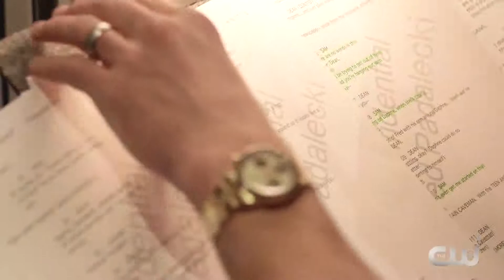Supernatural 13x16 Inside "ScoobyNatural" (HD) Season 13 Episode 16 Inside - Scooby-Doo Crossover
Supernatural 13x16 "ScoobyNatural" Season 13 Episode 16 Inside - JINKIES! “SUPERNATURAL” GETS ANIMATED WHEN SAM, DEAN AND CASTIEL ARE TRANSPORTED INTO THE WORLD OF SCOOBY DOO – Sam (Jared Padalecki), Dean (Jensen Ackles) and Castiel (Misha Collins) are transported into the animated world of Scooby Doo where they join forces with the Scooby gang to solve a ghostly mystery. Robert Singer directed the episode written by Jim Krieg & Jeremy Adams (#1316). Original airdate 3/29/2018.

Supernatural 13x16 Inside/Preview "ScoobyNatural"
Supernatural Season 13 Episode 16 Inside
Supernatural 13x16 Inside "ScoobyNatural" (HD)

» Watch Supernatural Thursdays at 8:00pm/7c on The CW
» Starring: Jared Padalecki, Jensen Ackles, Misha Collins